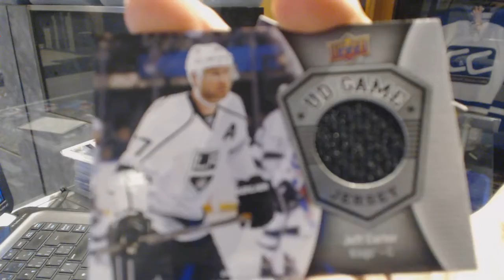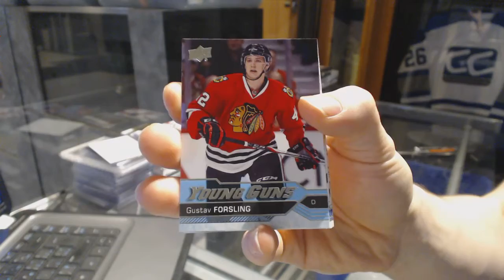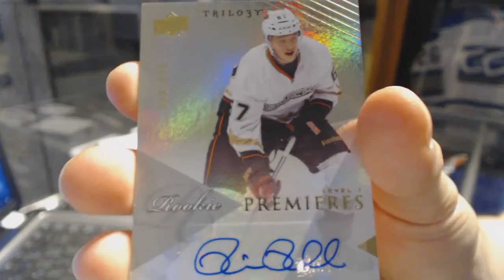16-17 UD Series 1 & 13-14 UD Trilogy Hockey Box Break - C&C #6960